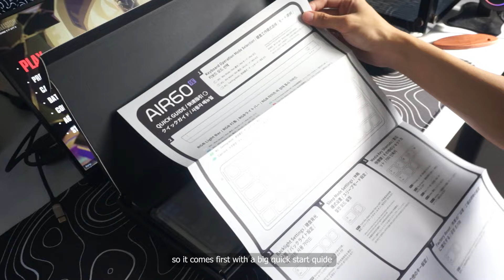game vlog 🎮 | unboxing NuPhy Air60HE & Rapoo VT9Pro + valorant gameplay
let's play valorant and unbox some new peripherals i got from @nuphystudio  and rapoo!